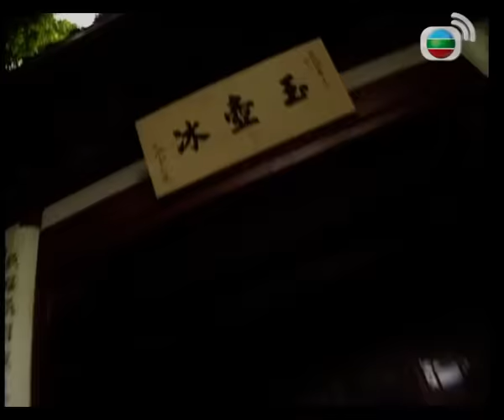李龍基飾演 | 苗翠花 13/20 | 關詠荷、江華、陳少霞、惠英紅、張鳳妮、劉玉翠 | 武俠喜劇 | 粵語中字 | TVB 1997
關詠荷、江華、陳少霞主演的古裝電視劇。該劇講述了苗翠花為人好打不平，惜過於衝動，常常闖禍。花到廣州探訪父親苗顯，與當地首富方德多番相遇並結怨。其後，花更誤傷漕督之子，令其變成白癡，漕督大怒，遂派人追殺花。德為報顯救命之恩，假意納花為妾，並以其與恭親王（李龍基）的交情保花性命。鬥氣冤家自此朝夕相對，鬧出不少笑話。苗翠花（關詠荷飾）到廣州探訪父親苗顯（劉江飾），與廣州首富方德（江華飾）多番相遇並結怨，其後，苗翠花更誤傷漕督之子，令其變成白癡，漕督大怒，遂派人追殺苗翠花。方德為報苗顯救命之恩，假意納苗翠花為妾，並以其與恭親王（李龍基飾）的交情保苗翠花性命。鬥氣冤家自此朝夕相對，並且引起方德其他妻妾的酸風醋雨，更因其性格好動難守方家家規，與方德屢起衝突。另漕幫主李巴山為女李小環（陳少霞飾）設比武招親，苗翠花女扮男裝取勝後卻遭揭穿身份，傷了小環的心，而一直暗戀環的雷老虎（李家聲飾）衷心陪在李小環身旁，終於打動了她。苗翠花與方德幾經波折，共赴患難後終情愫漸生，惜此時方德因營救反清義士而被捕下獄，身陷險境，後終因苗翠花挽救脫險…

主演︰關詠荷、江華、陳少霞、惠英紅、張鳳妮、劉玉翠